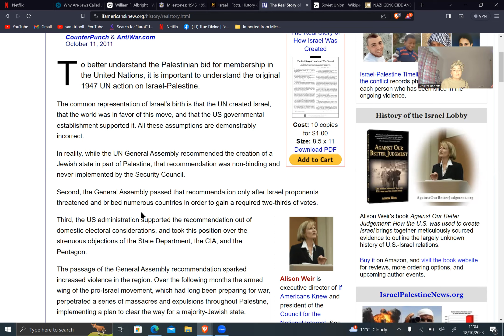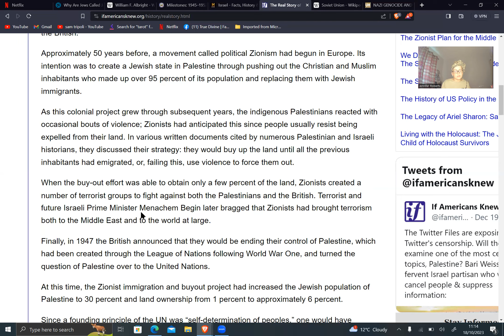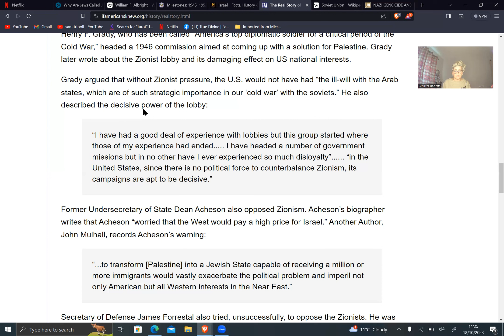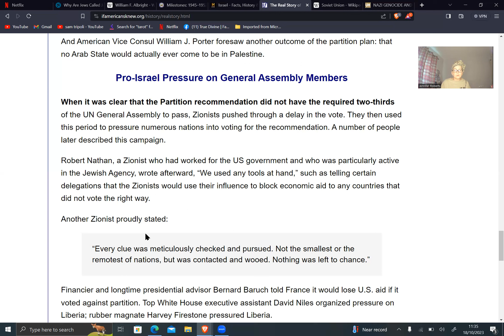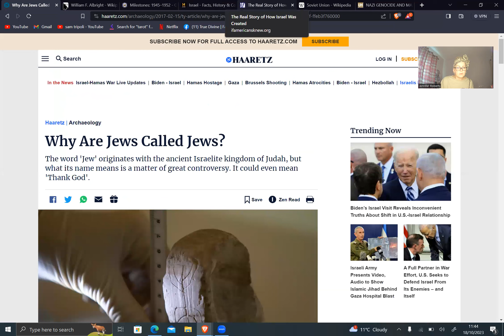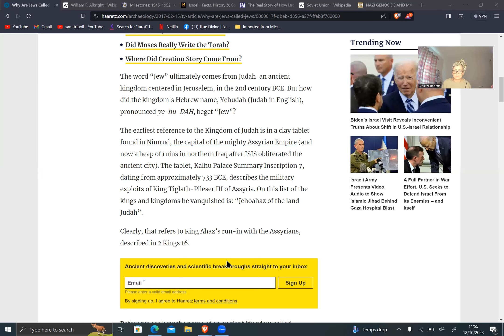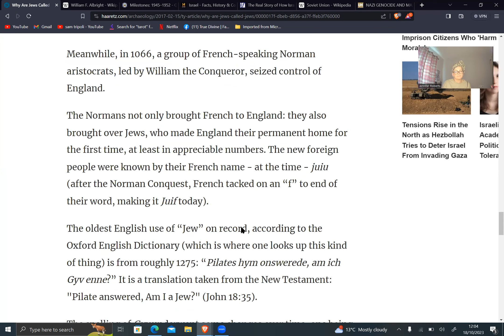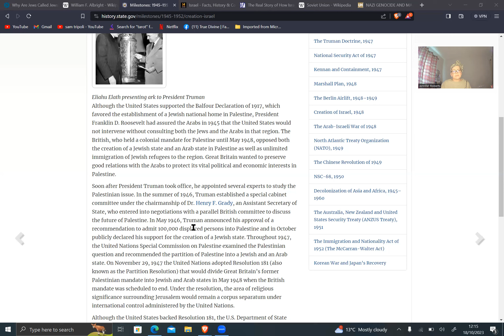They Continue the Bloodshed by Manipulating the Masses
Taking a look at the more recent origins of the bloodshed we see today, Hijacked Governments use the atrocities forced upon peoples for the continuation of their own gains .
The reason war is such a powerful tool to Government is due to the fear of many to speak into trauma.
Racist people that walk among us make it even more difficult for balanced debate. But it is imperative that we counteract the above by speaking out from a place of Love.
My love and thoughts are with  all peoples on the ground that are suffering due to many egomaniacs having weapons of war.

Check me out and hit me up via...
Our range of Wildcrafted Magick Herbal Blend Teas & More
Etsy.com/shop/DiviniteaStore